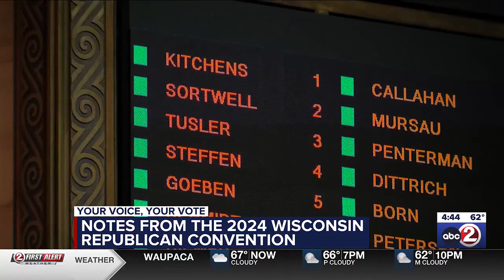Notes from the 2024 Wisconsin Republican Convention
The Republicans held their state convention over the weekend in Appleton.